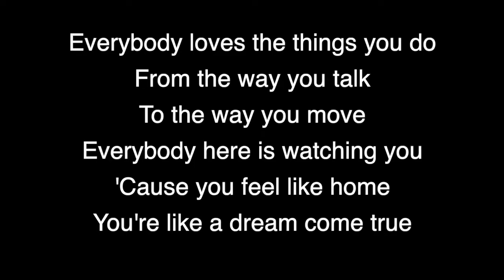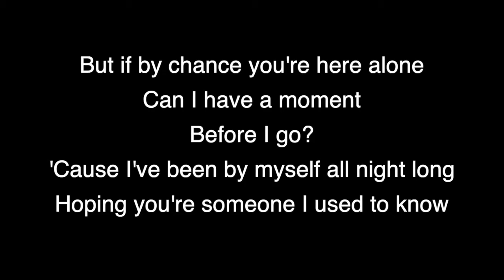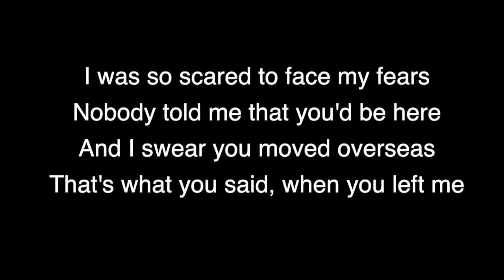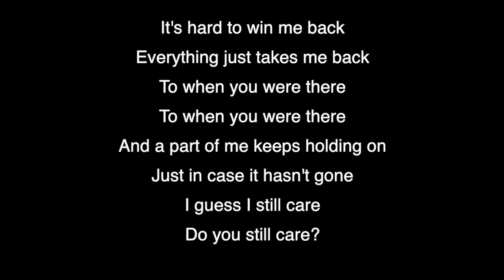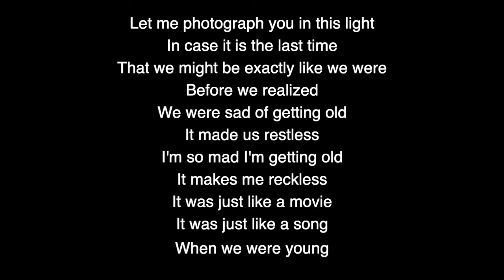When We Were Young - Adele (Piano KARAOKE MALE version)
When We Were Young - Adele (Piano KARAOKE MALE version) by Oleg Yarushin

Cause nobody told me that you'd be here
And I swore you moved overseas

It's hard to win me back

I'm so mad I'm getting old